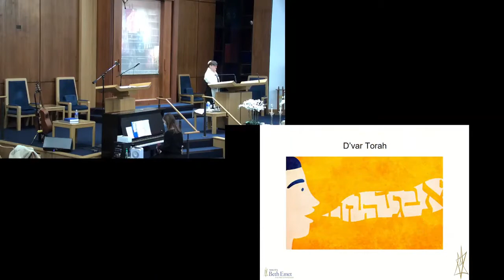D'var Torah by Rabbi Andrea London